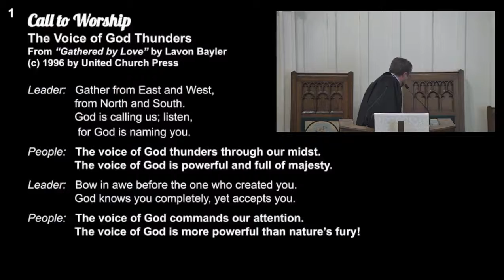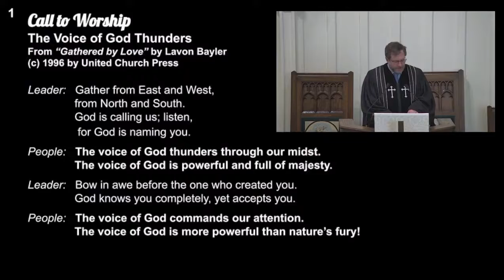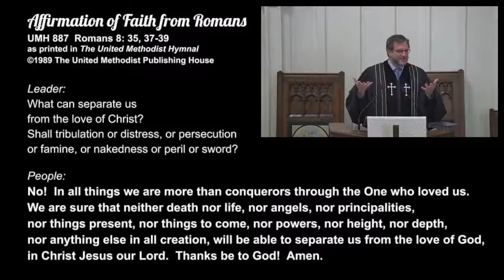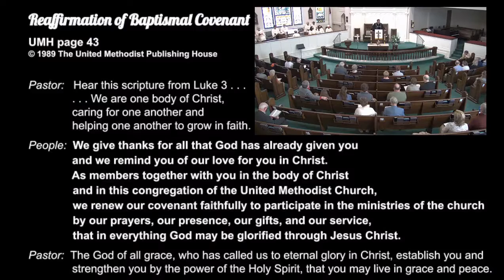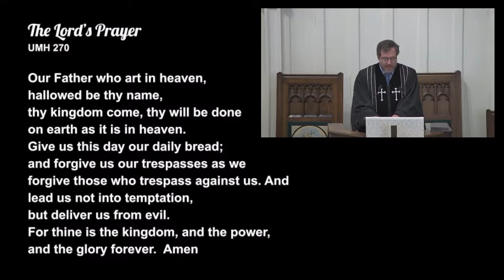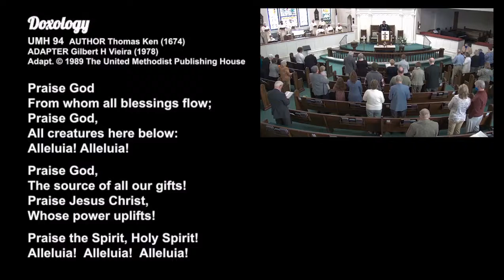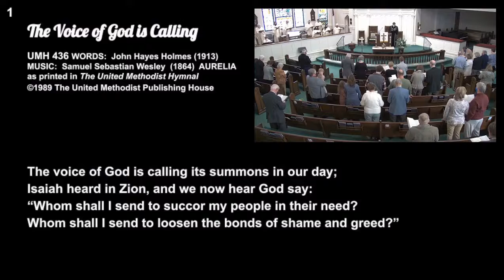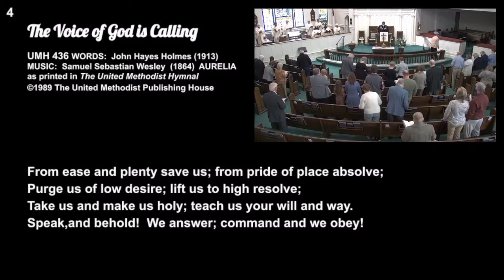1 9 2022 Worship Service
PRELUDE
“Shall We Gather at the River”
Dale Wood

by Lavon Bayler, from Gathered by Love

ANTHEM
“Spirit Song” UMH 347
Words & Music: John Wimber (1979)
as printed in The United Methodist Hymnal
Sung by Bob Morgan

POSTLUDE
Chorale Introduction, Op 25
Leon Boellmann
with “God Our Help in Ages Past”